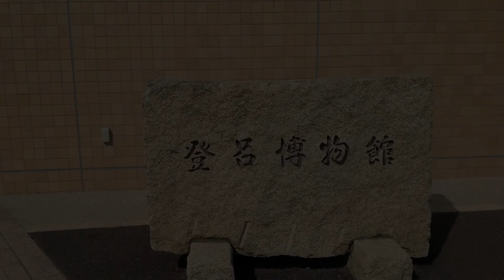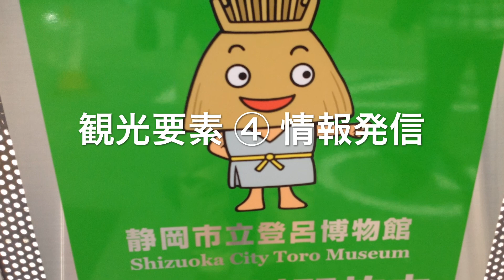日本の登呂遺跡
子ども頃からの行きたかった、静岡の登呂遺跡に行きました。日本人の生活の原点、食、コミニティーなど、現代社会がいかに複雑になっているのか？考えさせられました。